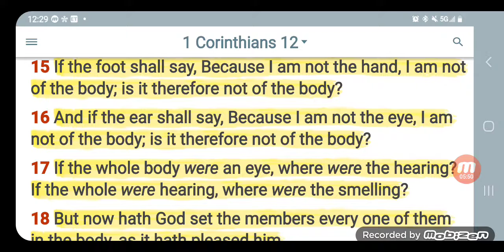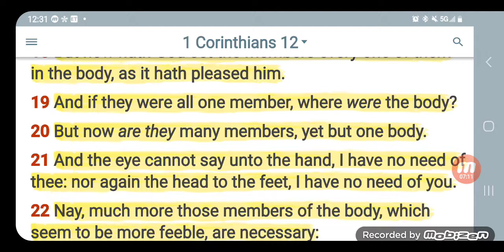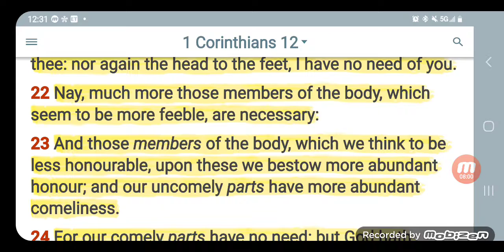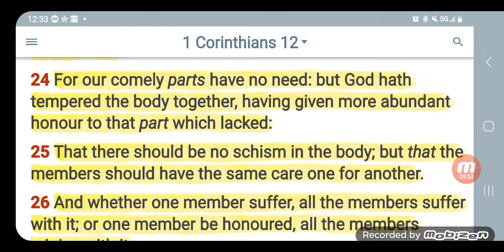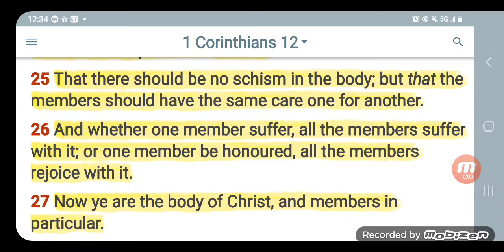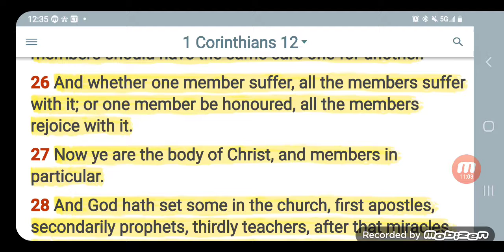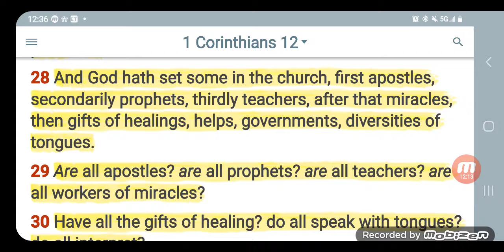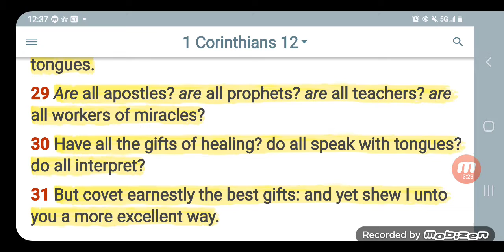Many Members (Offices); One Body....